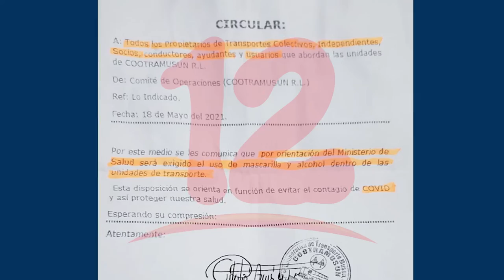Médicos insisten a la ciudadanía en el uso de la mascarilla de protección ante el covid19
NosResistimosAlEmbargo Médicos insisten a la ciudadanía en el uso de la mascarilla de protección ante el covid19.